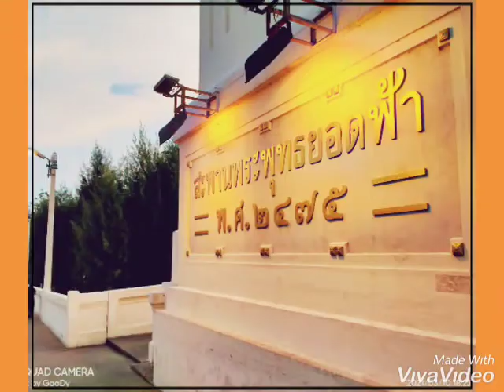ขอบใจที่พูดแรง K9 cover by.GooDy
สไลด์Ver.1 สะพานพุทธยามเย็น พุธ10มีค2564 Realme 5i Photo VDO by.GooDy